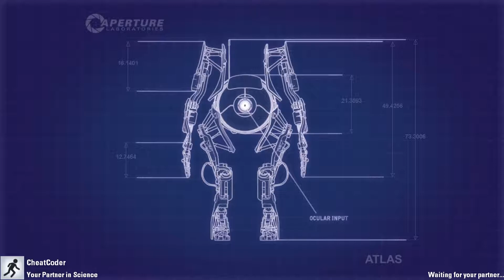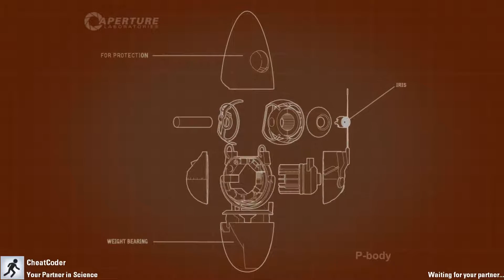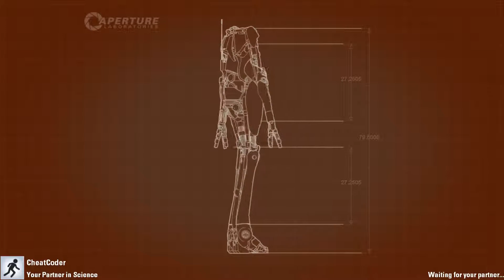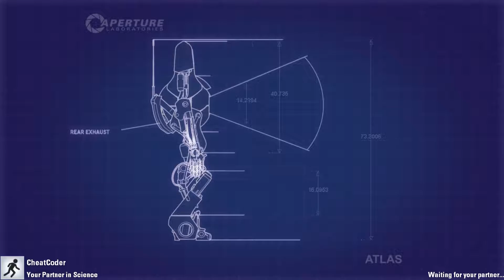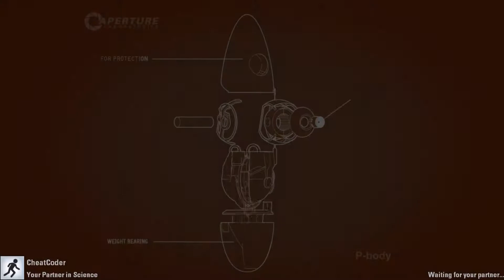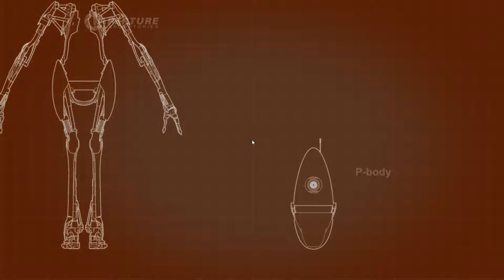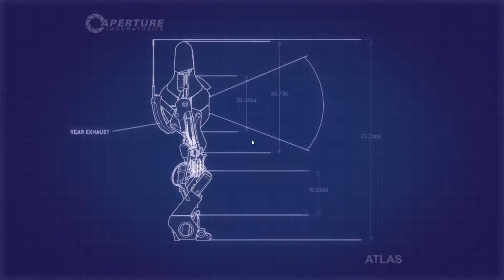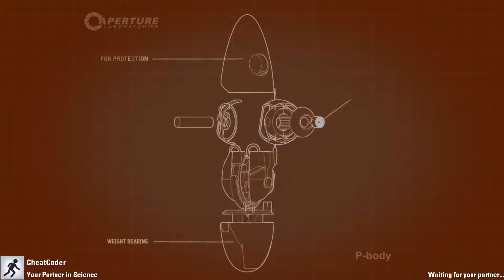Portal 2 Co-op | Part 2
CheatCoder's perspective: youtu.be/BfThAYXpzI4
I am Atlas, while CheatCoder is P-Body.